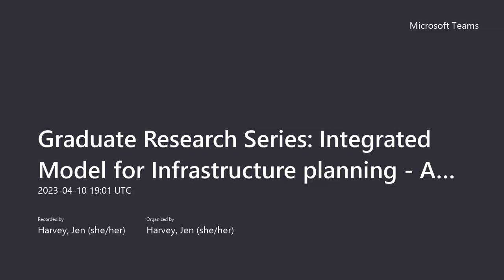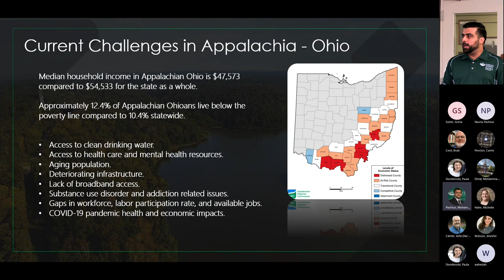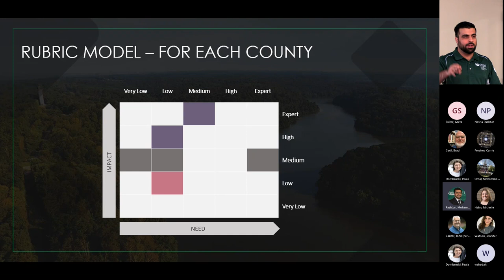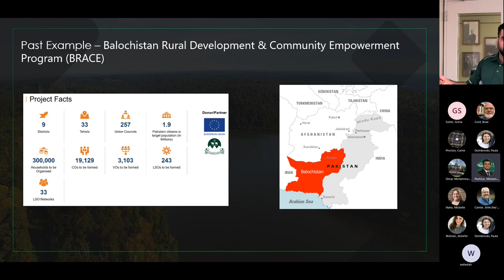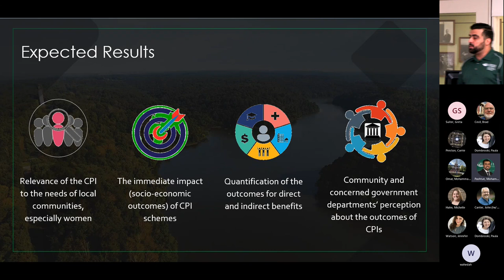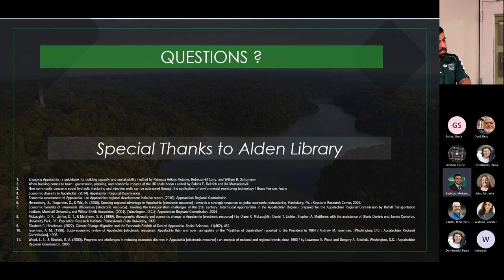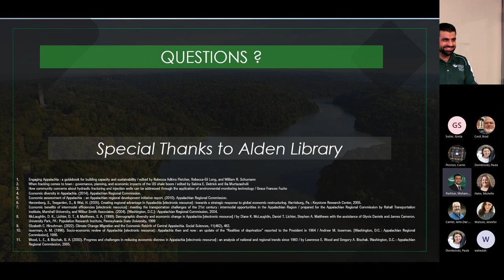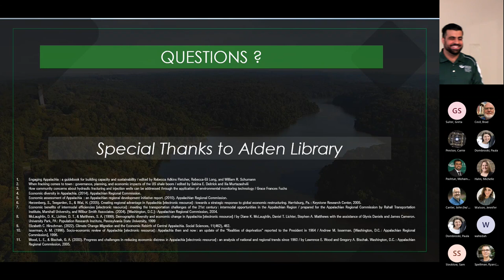Integrated Model for Infrastructure planning Appalachia Community Grant Program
Ohio University Libraries presents the Graduate Research Series

Civil Engineering doctoral candidate, M. Hashim Pashtun, discusses his research of the $500 million Appalachia Community Grant program and the development of a model rubric where the 32 Appalachia Ohio counties are assessed analyzed based on different economic, social and political factors. Afterwards, a general consensus is gathered from the representatives of each county to make an effective decision on project execution. After the project implementation, this model helps to assess the effectiveness of this grant program and how much it has helped attain the objectives and goals of the project. Hashim Pashtun specializes in infrastructure planning and environmental engineering, and will finish his Ph.D. in Summer, 2023. He earned his Bachelors in Civil Engineering as Top Ranker from Pune University, India. He has multiple research papers published, and his recent paper on Carbon Emissions from Transportation sector was highly appreciated. Mr. Pashtun has also filed a patent for a model that is low-cost system groundwater recharge. He has worked in the U.S., Dubai, Turkey, Japan, Pakistan and Afghanistan, with public, academic and non-profit organizations. Hashim is fluent in 7 languages and he has been a TEDx Speaker as well. Mr. Pashtun's expertise is in water management, community infrastructure development, energy efficiency, carbon emissions control and infrastructure planning.